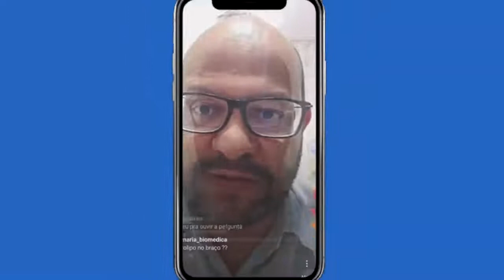Chega de sofrer por conta de intercorrências estéticas